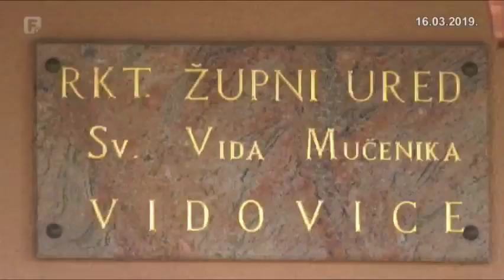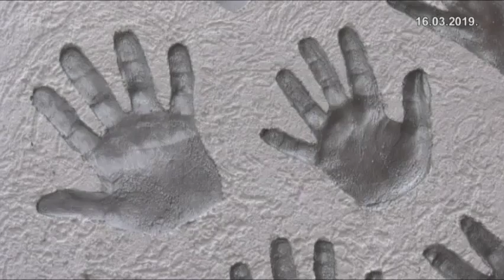Josip Milanović: Predstavljanje projekta Iuvenes Fructus u emisiji Federacija plus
Uspješna sportašica iz Domaljevca dobitnica je start up poticaja za razvoj poljoprivrede. U situaciji kada država ne drži dovoljno do razvoja ove djelatnosti, novčanu podršku pruža Nadbiskupijski centar za pastoral mladih.

Gosti emisije FederacijaPlus ovim povodom bili su Josip Milanović - glasnogovornik u Centru za mlade Ivan Pavao Drugi i 18-godišnji Matej Živković iz Matića pokraj Orašja - korisnik start-up poticaja.